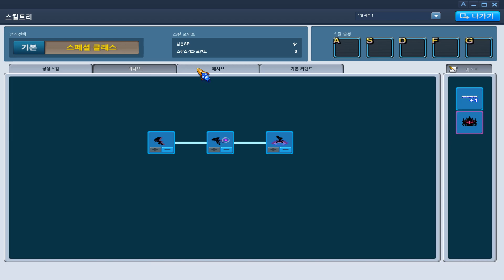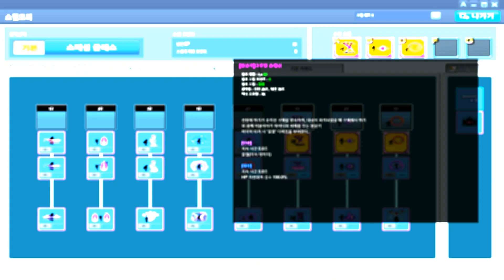GrandChase - Decanee Skill Tree (Classic New 20th Character)